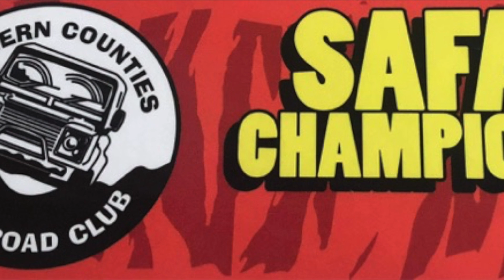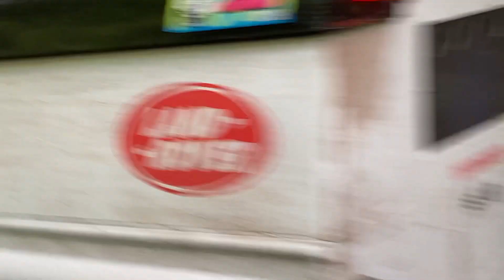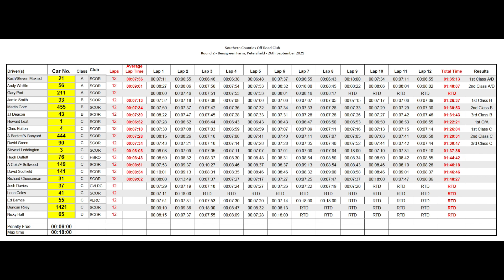Safari Petersfield 26 09 2021